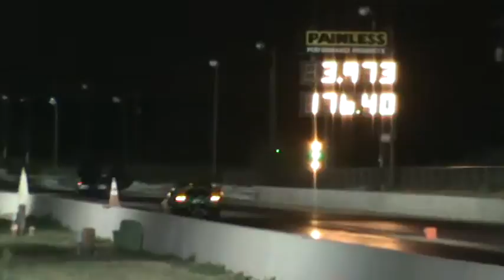promod rd2 2